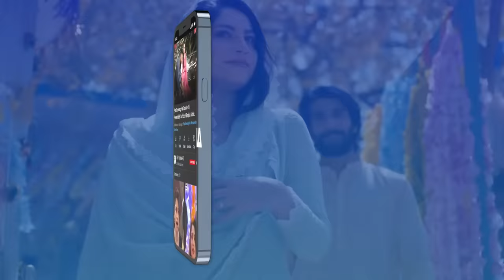Mawra Hocane Aur Urwa Hocane Ek Dusre Ko Kitna Janti Hain